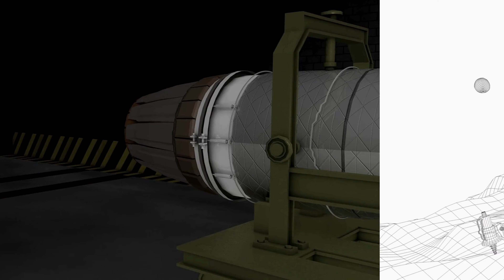2004 vs.2024: Defense Systems and How They're Developed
Twenty years ago, US allied armed forces were in the thick of urban combat as the Iraq War entered its second year.

April 2004 saw the First Battle of Fallujah as US Marines sought control after the killing of four American private military contractors.

The siege was marked by heavy urban combat and significant resistance from insurgent forces.

Growing sectarian tensions, improvised explosive device attacks,, and the Abu Graib prison scandal plunged Operation Iraqi Freedom into chaos.

Just two decades later, the weaponry and technology available for warfare remarkably more advanced, as is the way the systems are developed.